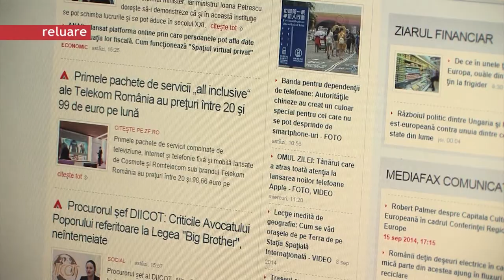Ordinea de zi - 03.11.2014